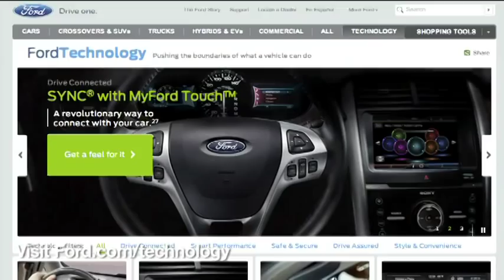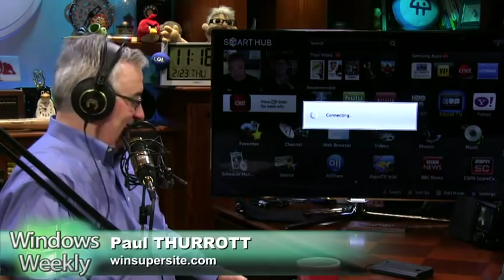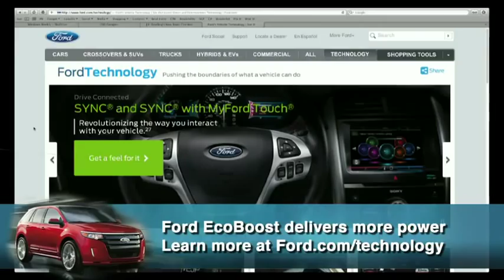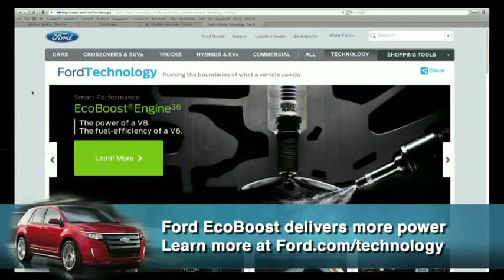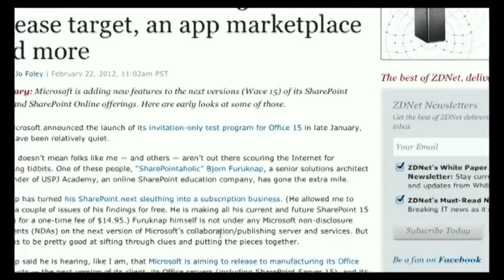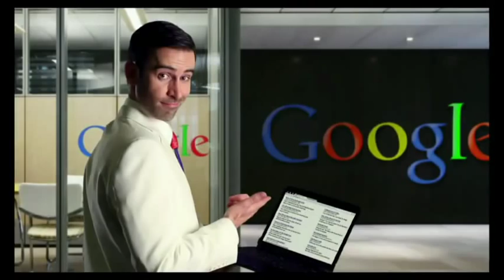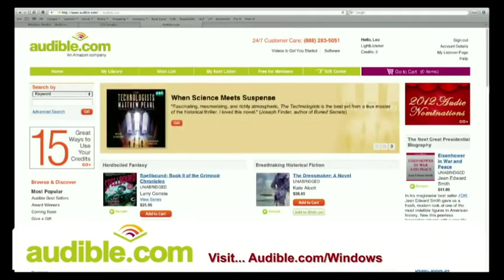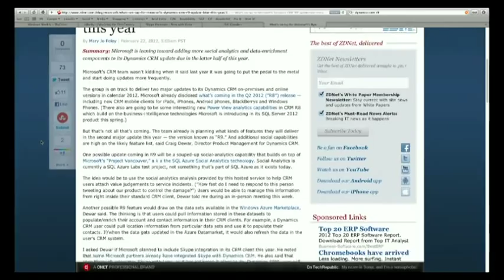Windows Weekly 249: Shopping For Puppies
One week away from the release of Windows 8, Office 15 coming soon, Visual Studio 11 Beta coming next week, how to parse a Microsoft denial, and more.

Running time: 1:29:46